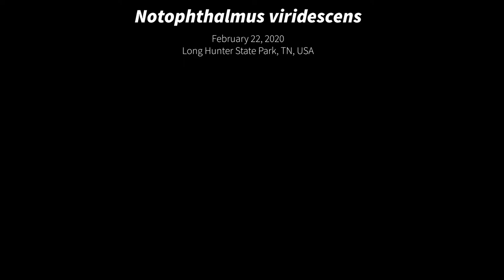Eastern Newt (Notophthalmus viridescens) Engaged in Amplexus while Mating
This video is from Long Hunter State Park in Nashville, TN. These eastern newts were engaged in amplexus (that's where the male grips the female from behind), and then the male proceeds to rub the side of his head on the female's snout. He follows this action up with his tail wiggling over top the dorsal side of the female's head. This process is done in order to entice the female to mate.
These newts undergo internal fertilization, which involves the male releasing a "sperm packet" for the female to pick up and use to fertilize her eggs. There is no copulation involved, but the fertilization does take place within the female.